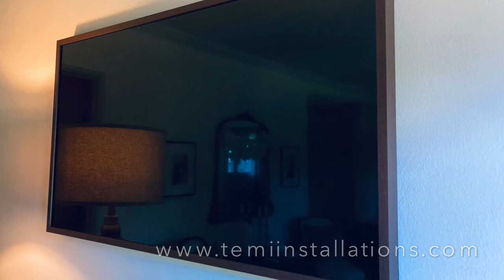Samsung Frame TV with No Gap Mount | 4k TV | Artwork | Picture Frame Combo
Dive into the world of Samsung Frame TV with a No Gap Mount, exploring the perfect combination of a 4K TV and a mesmerizing artwork display in a picture frame format. Discover how to seamlessly integrate technology and art into your living space. Get inspired and create a visual masterpiece that blurs the line between entertainment and aesthetics!

Temi Installations: Your Solution for Professional Home Improvements

Are you looking for professional TV mounting, cord concealment, light fixture installation, security system setup, precise mirror and art hanging, floating shelves and cabinets installation, furniture assembly, and more? Look no further than Temi Installations!

We specialize in a wide range of home improvement services designed to elevate your living space. With our expertise and attention to detail, we ensure seamless installations and enhancements that transform your home into a haven of comfort and style.

From creating the perfect entertainment setup to optimizing your storage solutions, our skilled team is here to bring your vision to life. Whether it's mounting your TV with precision, concealing cords for a clean and organized look, installing stunning light fixtures to enhance your ambiance, or setting up a state-of-the-art security system for added peace of mind, we've got you covered.

But that's not all! We take pride in our ability to hang mirrors and artwork with precision, giving your space an artistic touch. Our expertise also extends to floating shelves and cabinet installations, providing both functionality and aesthetic appeal. Additionally, our furniture assembly services ensure hassle-free setup, allowing you to enjoy your new pieces without the stress.

At Temi Installations, we are committed to delivering exceptional craftsmanship, reliable service, and utmost customer satisfaction. Your home deserves the best, and we strive to exceed your expectations with our professional approach and attention to detail.

Ready to elevate your home with our top-notch services?